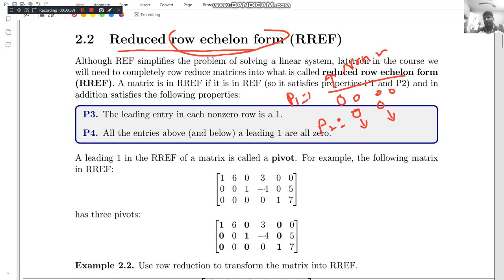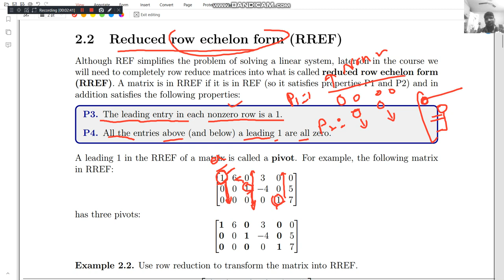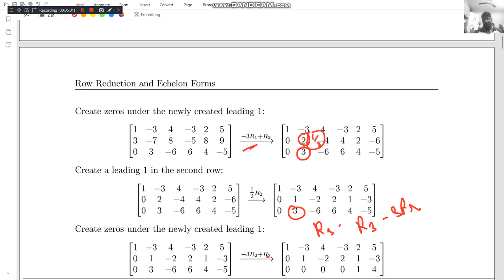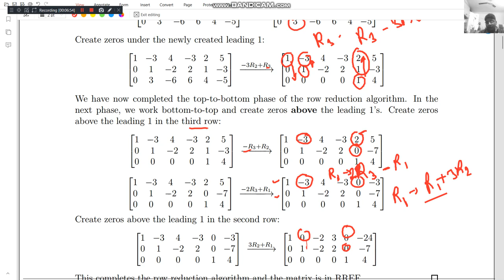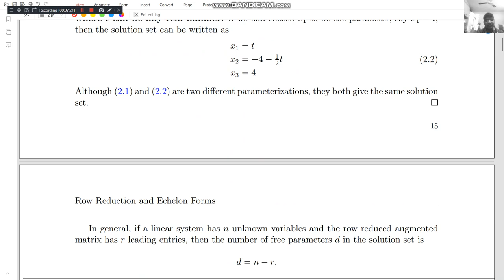lecture 2 1 Reduced Row echelon form (RREF) by hitesh meena